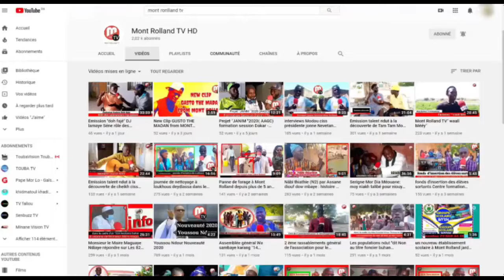Mbilim de remerciements des patriotes de Mont-Rolland